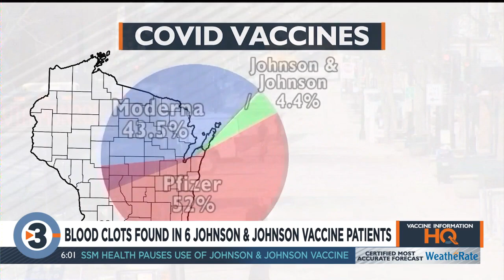Wisconsin DHS instructs vaccinators to pause use of Johnson & Johnson COVID-19 vaccine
The Wisconsin Department of Health Services is instructing vaccinators to pause the use of the Johnson & Johnson COVID-19 vaccine in the state.